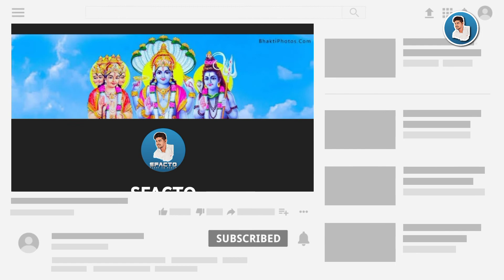गिलहरी घर मे दिखना शुभ या अशुभ? gilehri ka ghar dikhna subh Or asubh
गिलहरी घर आना क्या संदेश देता है? शुभ या अशुभ?

Gilhari ghar mein aana shubh ya ashubh
gilhari ke sanket
head puzzle game gilhari
gilhari ke bare me
hungry birds new video
hungry birds channel
food challenge india
Sanket
hungry birds new video 2022
vastu shastra
vastu tips
vastu shastra for home
Vastu
lisa money
lisa money lyrics
money lisa
Money